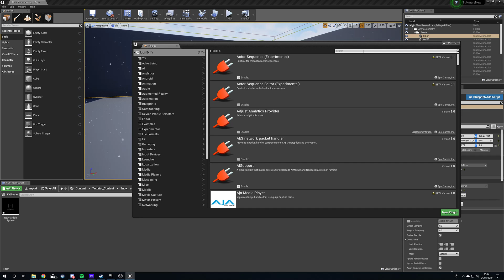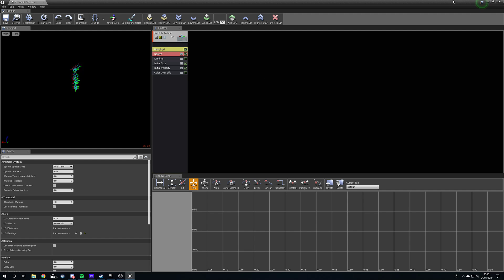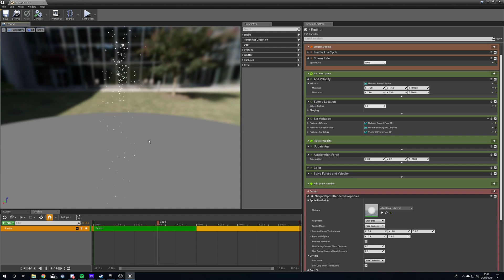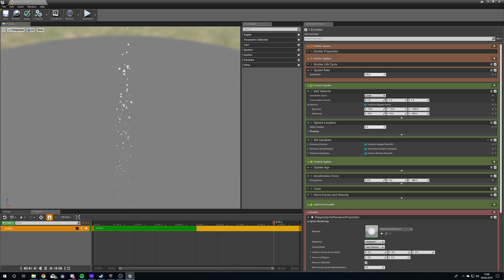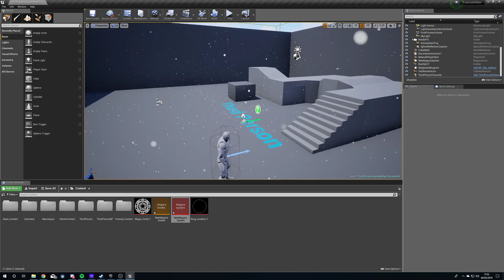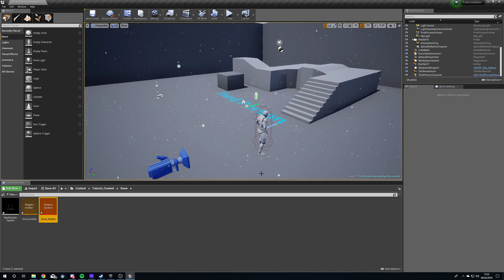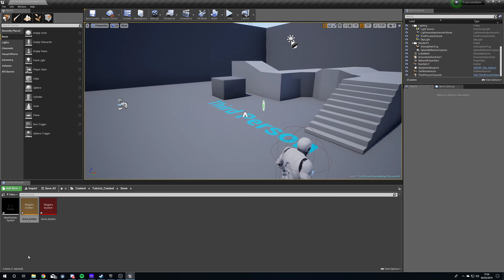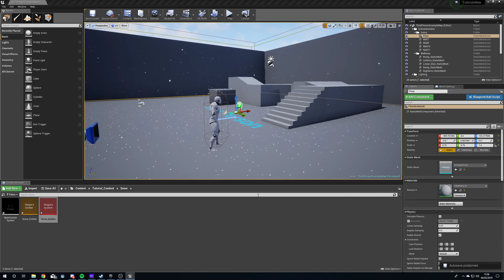UE4 - Tutorial - Snow in Niagara!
Oh mah gahd. Snuh! Today we're jumping into Niagara and creating a nice simple snow system to learn some of the functions!

Huge thanks to my Patrons:

Assassinator Entertainment
Dhiego Lúcio
Guillaume Guérillot
Kamaal Manboard
Mark Drew
Michael Kenner
TheCoolWolf
Trevor McDonut